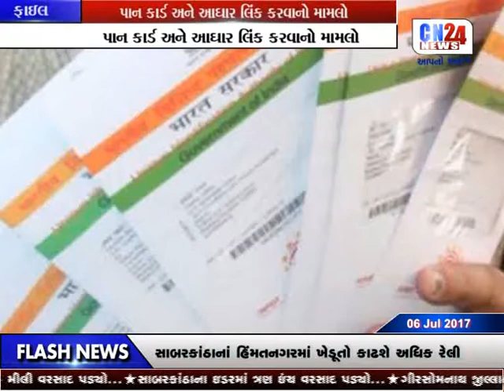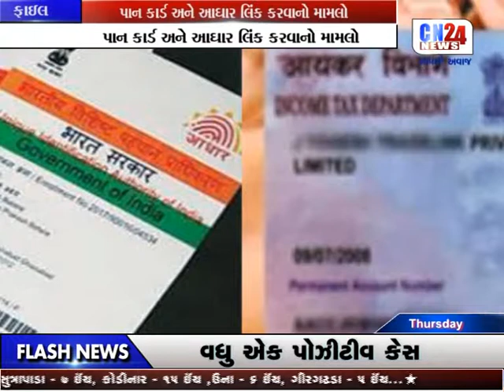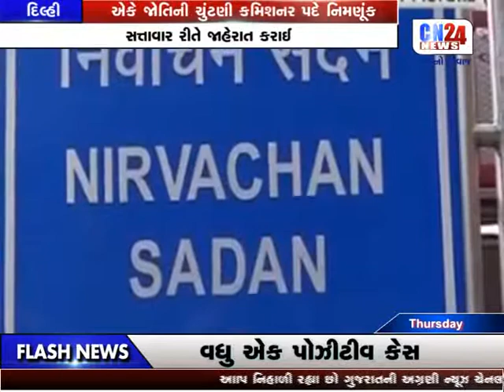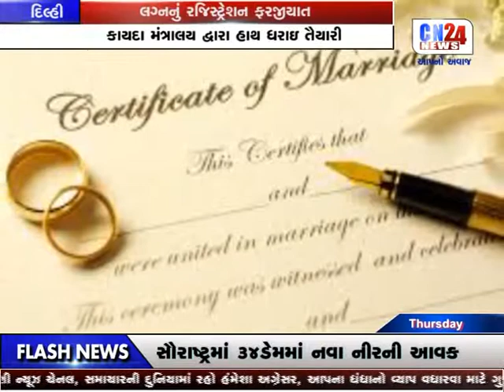CN BREAK FAST NEWS | 06-07-2017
CN BREAK FAST NEWS FOR TRUE AND ACCURATE NEWS UPDATE...